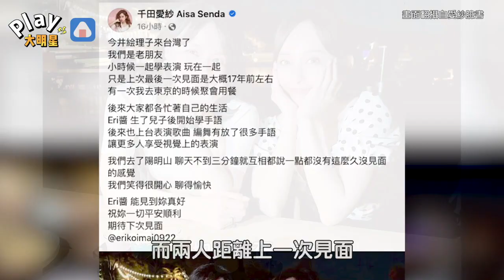愛紗和日本元祖女團成員竟是好友！ 「兩大女神」同框驚豔全網